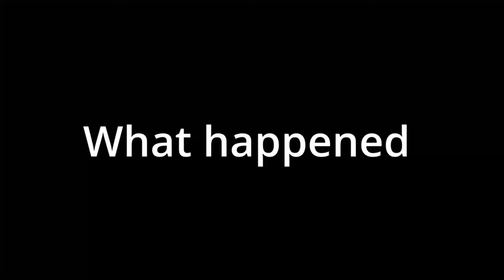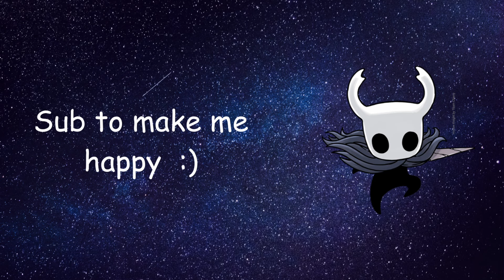What Happened To The Abyss Expansion From Hollow Knight? (Cut Content)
Join me as I use clues from the internet to unravel the mystery of how the abyss expansion might have affected the game's lore if it had been included.

~SOURCES~
1. Mossbag69 blogspot website
2. reddit
3. pixabay
4. Wikimedia commons